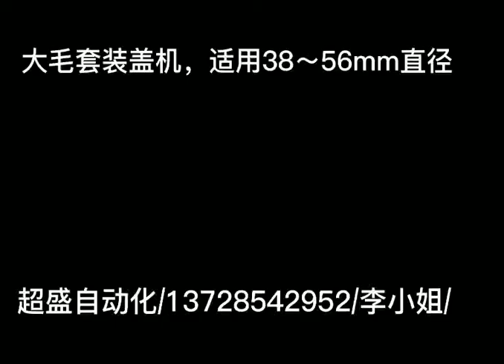paintrollermachine end-cap insert maching for paint roller#paintrollermachine#paintrollermaking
End-cap inserting machine suitable for paint rollers 38mm/48mm, 7"~10" in length with capacity 800pcs/hour .PLC +touch screen control with conveyor belt which can connect with previous processing to form an automatic production line.